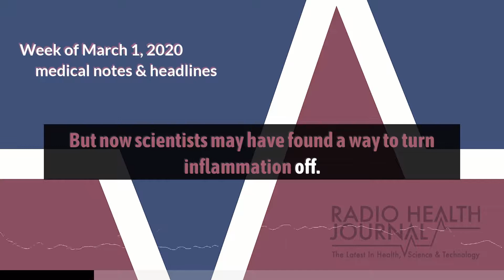Medical Notes: Week of March 1, 2020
A look at the top medical headlines for the week of March 1, 2020: A study showing that a molecular switch governing chronic inflammation can be turned off. Then, a study shows that few of us are taking advantage of the great outdoors. And finally, doctors are reporting a strange, rare side effect of the active ingredient in Viagra—intensely blue-tinted vision.